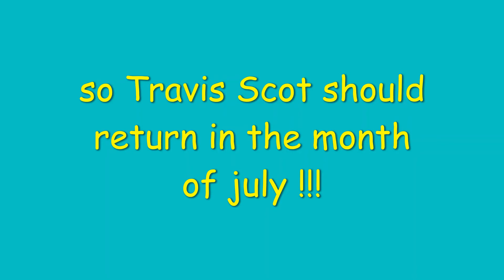Travis Scot 100% coming back to the Fortnite item shop !!!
i hope that you all enjoy this video